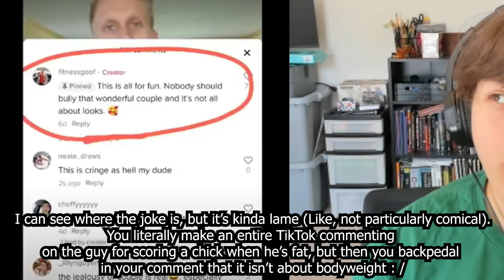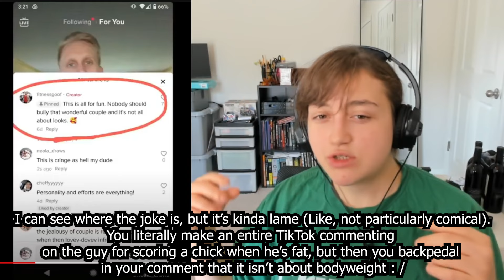FATPHOBIC MEANS RACIST TOO?! TikTok Fat Acceptance Body Positivity Cringe Compilation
Bro : O )